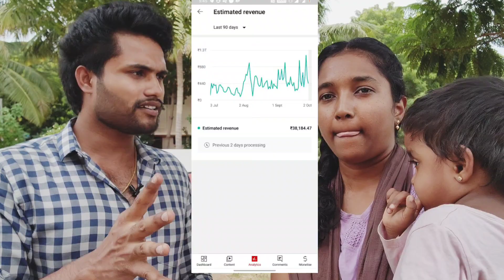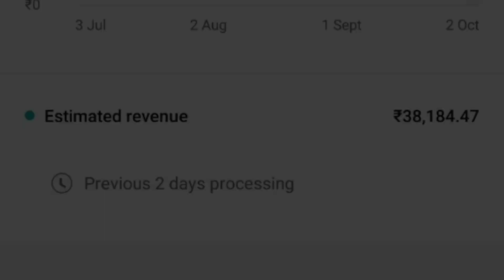OUR FIRST YOUTUBE SALARY | GIVE IT TO STUDENTS